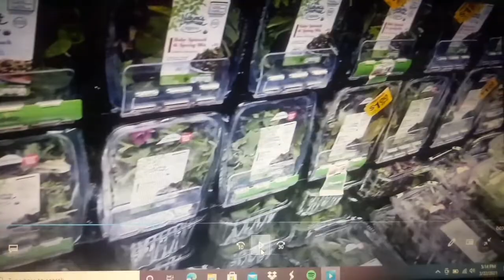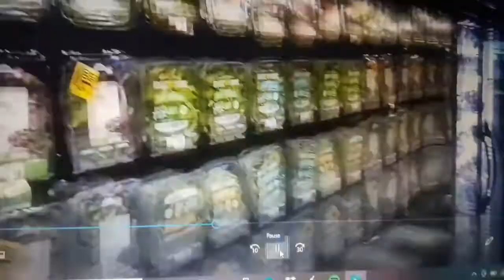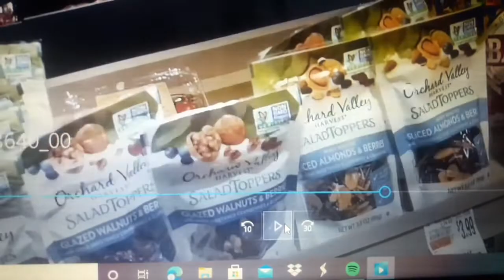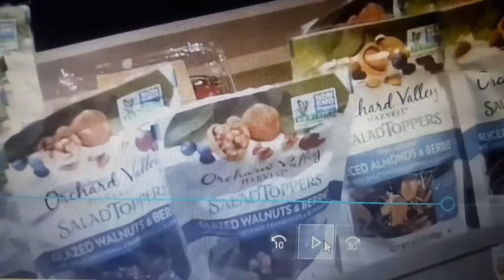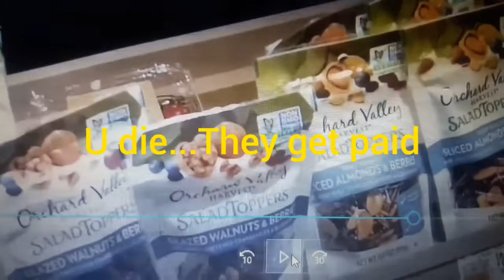Proof ur thoughts😲 are on broadcast 🎧